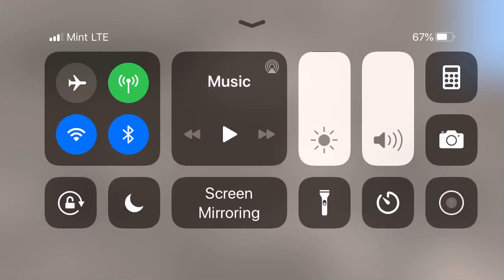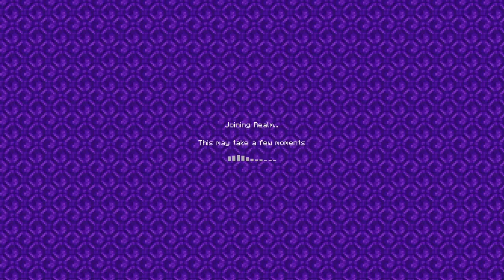Minecraft forced me to play the TeamSoapy Fan+ Only Realm